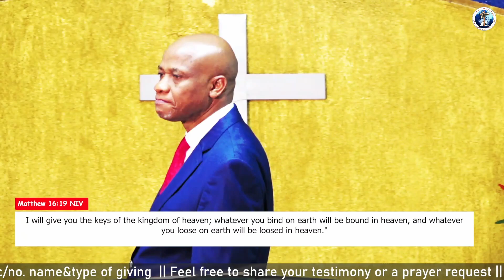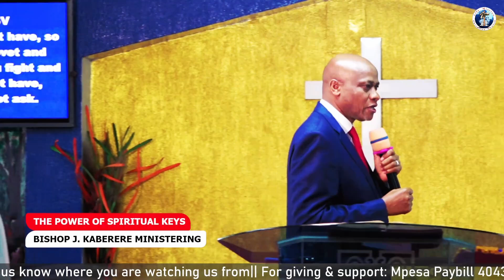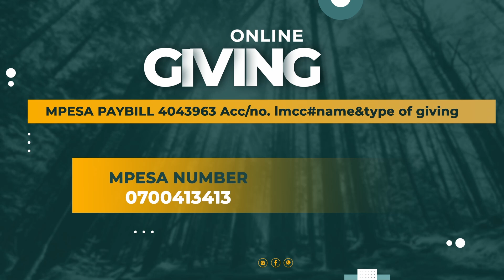The Power of Spiritual Keys || Bishop John Kaberere